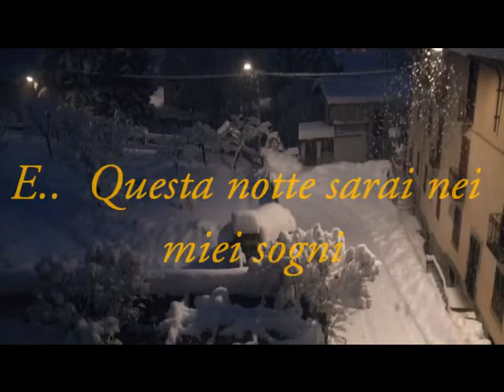Cade la neve - Canta Sergio Savioni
Dolce canzone dedicata a quelli che non possono andare dal loro amore per l'abbondante neve caduta.